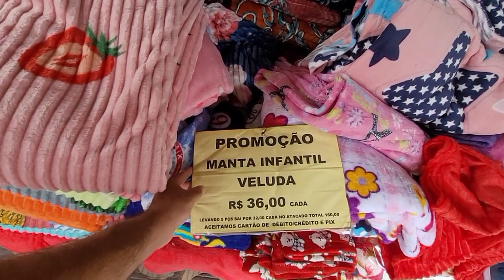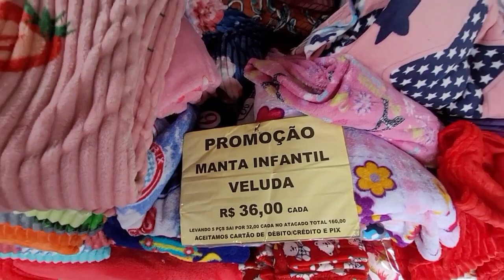FEIRA DE APARECIDA-SP TOP SHOW 😍